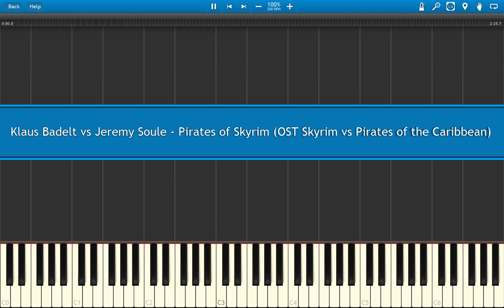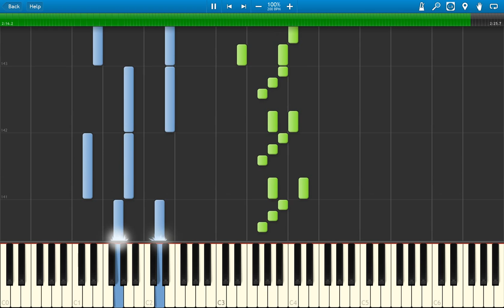Klaus Badelt vs Jeremy Soule - Pirates of Skyrim (Piano Tutorial | Synthesia)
How To Play "Klaus Badelt vs Jeremy Soule - Pirates of Skyrim (OST Skyrim vs Pirates of the Caribbean)" on piano.